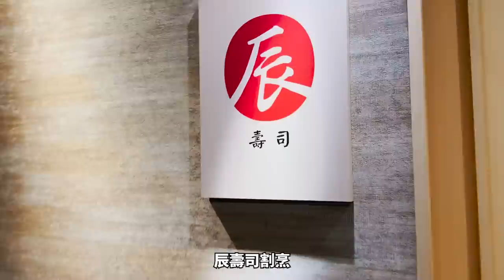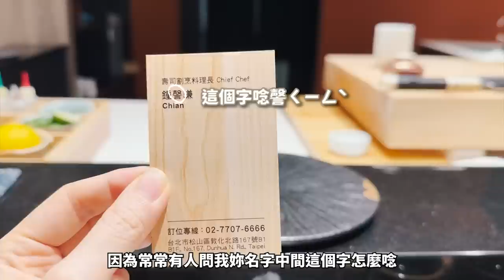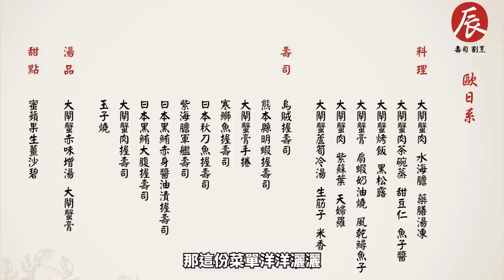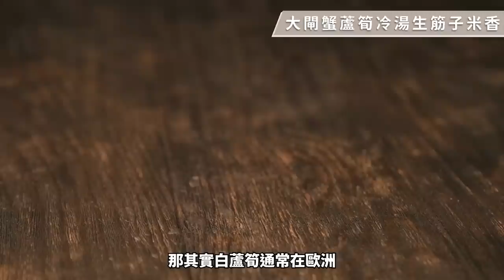開箱1萬元季節限定大閘蟹宴！松露、海膽、魚子醬奢華組合太完美？一次吃到整整三隻蟹！｜辰壽司 割烹【Liz 美食家】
隱身在台北宏國大樓中的辰壽司割烹，由海峽會創辦人蔡辰男於去年開設，找來「阿謙師」鍾謦謙打造新式「歐日系」料理。繼去年以大閘蟹套餐大獲好評後，今年升級再推出「江蘇大閘蟹超奢華盛宴」，嚴選每隻六兩重大閘蟹，呈現九款精緻料理！蟹肉如何製成冷湯、茶碗蒸？一貫壽司竟就囊括一隻大閘蟹的蟹肉？具歐風色彩的奶油燒鱘魚子與蟹肉的風味搭嗎？本集一起與 Liz 來嚐「蟹」吧！

0:00 來辰壽司割烹品嚐大閘蟹套餐！
0:26 辰壽司割烹主打「歐日系」料理
1:54 蟹肉、原味海膽、藥膳湯凍結合鮮甜前菜
3:06 大閘蟹蘆筍冷湯：扒光蟹肉、從頭到腳都用上
4:58 銀杏年糕烏魚子：熟客拒從菜單刪掉的美味
6:21 牡丹蝦握壽司：軟甜嫩之餘帶清脆口感
7:03 大閘蟹肉茶碗蒸：加蟹膏把味道催好催滿
8:12 大閘蟹肉握壽司：一貫壽司擁有整蟹的蟹肉
9:09 大閘蟹肉紫蘇葉天婦羅：椴木香菇增添 Juicy 感
10:02 黑鮪赤身握壽司： 熟成八天的醬油漬刺身
10:44 黑鮪大腹握壽司：備長炭炙燒增香去膩
11:43 大閘蟹膏扇蝦奶油燒風乾鱘魚子：加馬告的歐風西餐
12:32 大閘蟹烤飯黑松露：以蕈香襯托蟹肉
13:21 大閘蟹赤味增湯：大閘蟹界的 Espresso
14:39 「九圓十尖」公蟹母蟹怎麼分？
15:41 江蘇大閘蟹、台灣養殖蟹如何選？
16:42 最終點評：台灣日料首創！